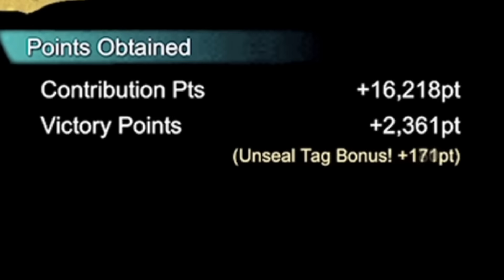COMO ASSIM ? KIMIMARO SEM ULT ARREGAÇANDO NA 2ª PARTE DA SAM 42 E + MUDANÇAS - NARUTO X BORUTO NV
Nesse vídeo vamos ver como o itachi san esta se saindo na sam 42 q foi reformulada, alem tb de falar sobre as teorias pra segunda parte dessa sam